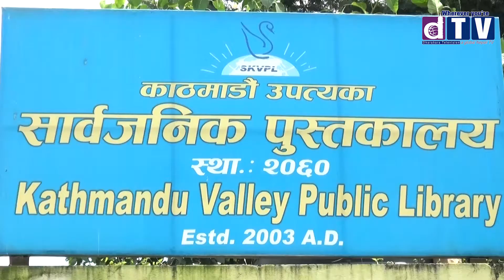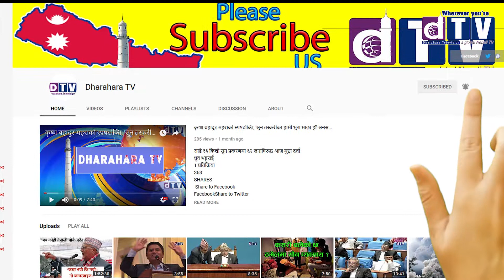‘समृद्ध पुस्तकालयः सुदृढ समाज’ भन्ने मूल नाराका साथ ११ औं पुस्तकालय दिवस मनाईँदै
Web: Dharahara.tv